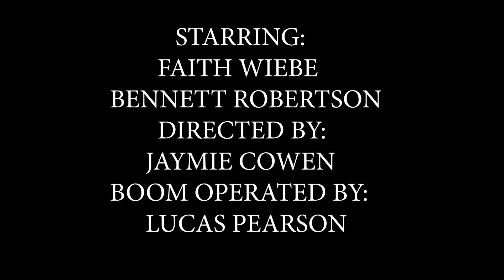Strangers 🤍🫂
Enjoy a little short film done by me :)